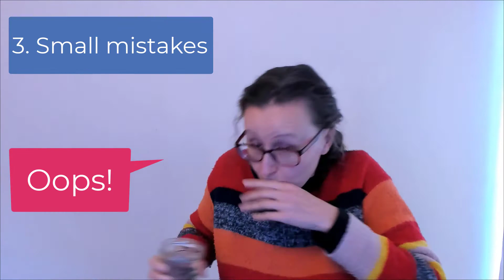Quick Tip for More NATURAL English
In this video, we aren't going to talk about any vocabulary or grammar tips.

Today, let's talk about those SOUNDS we make that describe what we are doing or feeling. Speakers of different languages will make different sounds for situations, and it is good to switch over into "ENGLISH MODE"!

Let's talk about the onomatopoeia you should use in your everyday speaking to sound more natural and fluent in North American English.

Like this video? Sign up for the free One-Minute Vocabulary online course to build your vocabulary with more of these videos, expanding your vocabulary one minute at a time

And, of course, sign up for your next online English class

Stay safe and stay healthy. See you online very soon!